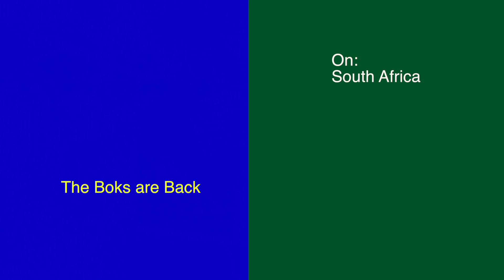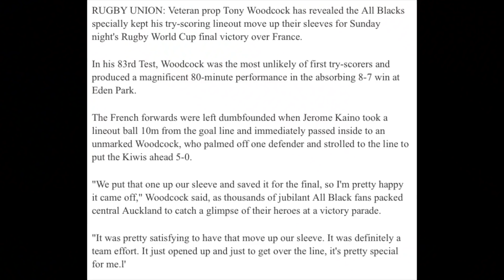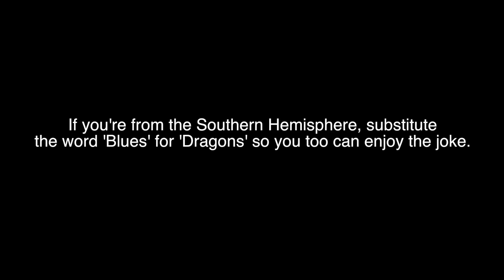Scotland 20 - 26 South Africa | The Squidge Report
Last Saturday, South Africa edged a thriller at Murrayfield, as Scotland were forced to once again weild the 'Brave Losers' tag. Squidge Rugby investigates where the game was won and lost, and what both teams can learn from the 80 minutes...

If you've enjoyed any of the channel's content, you can also support Squidge Rugby on Patreon by visiting and help me buy the caffeine it's taking to produce these autumn internationals videos.

You can also check out the channel's sponsor, Rugby Warfare- a rugby clothing brand that creates unique, technical and functional apparel crafted for the rugby lifestyle.

And finally, even though I forgot to mention it in the video, Malawi are trying to get a national 7s team off the ground for the first time ever, and need help to get them to the African Rugby Championship.